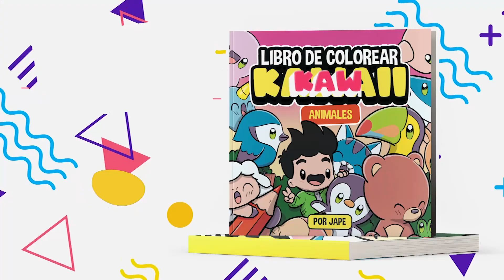COMO DESENHAR BOLO KAWAII PASSO A PASSO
Como desenhar Bolo kawaii é o tema do nosso vídeo de hoje.
Neste vídeo você aprenderá como desenhar um kawaii Bolo.
Aqui eu mostro o desenho desde o início passo a passo para que você possa desenhá-lo.